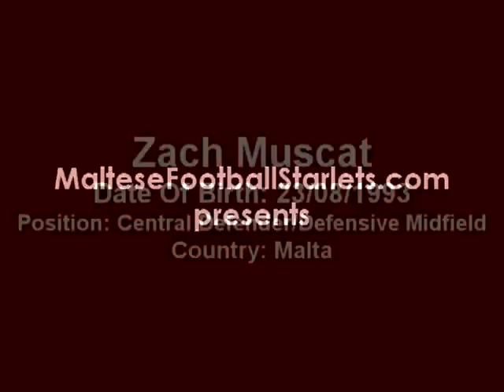Zach Muscat - Maltese Football Starlet